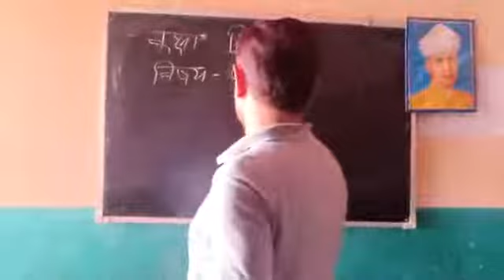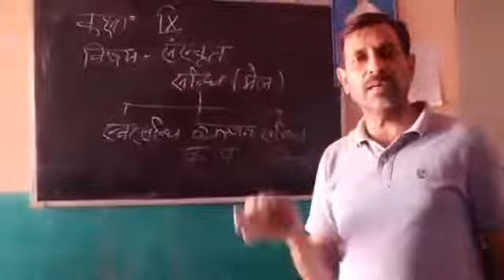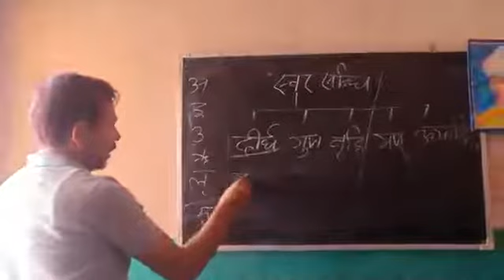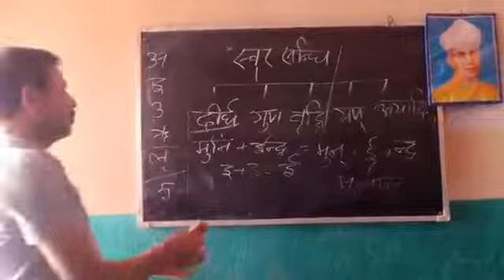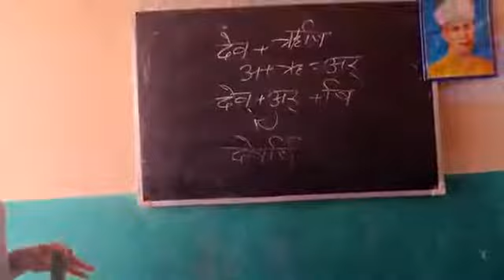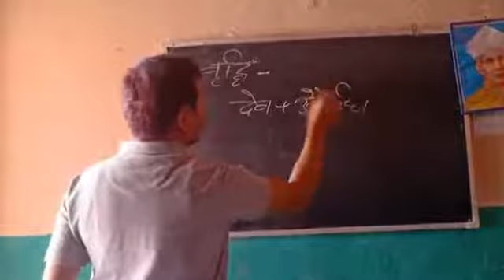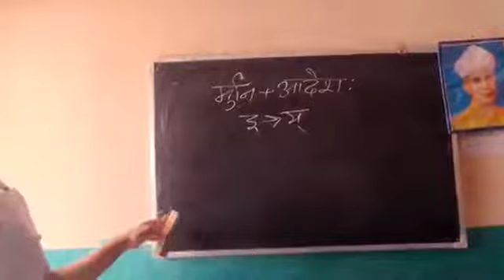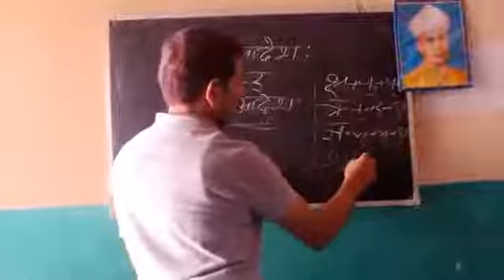March 27, 2020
संधि वर्ग नवम् के लिए डा़ संजय कुमार वैध के द्वारा